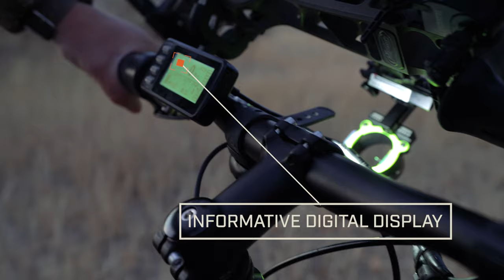PWR Bike | The Dually - Go Anywhere, Do-Everything PWR Dually E- Bike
Meet the PWR Dually All-Wheel Drive E-Bike with Traction Control.

You’ll be amazed at the places you can go with ease on the PWR Dually e-bike. Bike paths, dirt trails, and backcountry treks won’t phase this e-bike, and you can easily add power when you want to go farther and faster. The PWR Dually’s stable handling, plush knobby tires, and comfortable saddle will give you confidence and a new sense of freedom, and you can add a little extra boost when you need it.

KEY FEATURES
All-Wheel Drive - Motors apply power to both the front and rear tires, improving handling in varying conditions.

Traction Control - Motors automatically divert power to the tire with more grip to greatly increase traction and confidence.

Power with Range - Throttle power on demand with a top speed of 28 mph and range up to 45 miles.

Comfort and Control - Stable handling, comfortable saddle, plush 4.0” tires, and powerful disc brakes.

Digital Display Interface - Displays important operating information like battery power, speed, and distance, and allows adjustment of key parameters like motor power level.